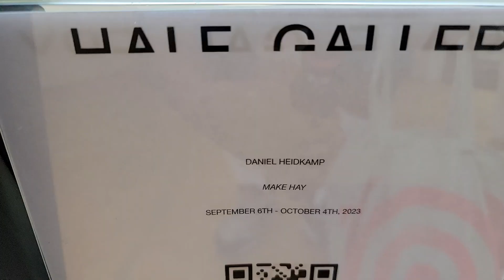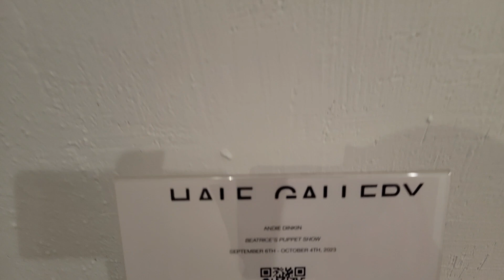NYC Views An Art Exhibit at the Hale Gallery.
NYC Views An Art Exhibit at the Hale Gallery in the East Village.   Una excivision de Arte en El barrio del Este en la Ciudad de Nueva York. ♥️